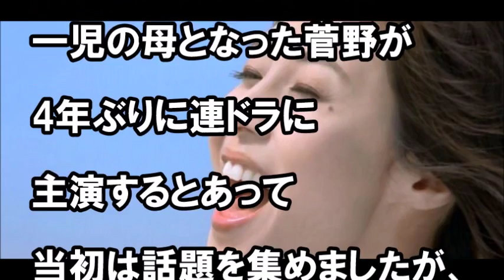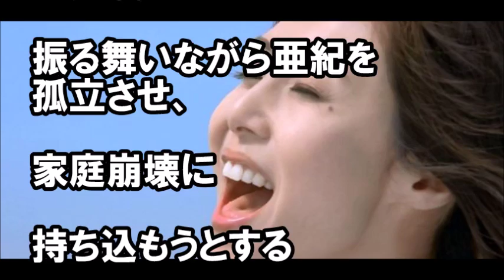【悲報】松嶋菜々子、かつての視聴率女王と謳われた彼女の現在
【超絶悲報】松嶋菜々子 完全終了…　かつての視聴率女王、見る影もなく…”戦犯”扱いされる始末…【ちゃぶ台返し】
松嶋菜々子はオワコンか？主役の菅野美穂が悪いのではないか？『砂の塔』低視聴率の戦犯は？【芸能ゴシップch】

視聴率とれなくなると、

こういう手のひら返しですか・・